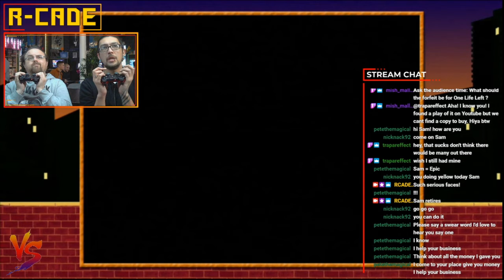R-CADE Versus Season 3 - CRAZY CONTROLS - Bonanza Bros (Pinky Panic)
R-CADE Versus Season 3

Our competitive gaming series returns for a third season. And this time we've decided to take the gaming to whole new level!

Introducing CRAZY CONTROLS. Each episode will feature a high score, speed run, or similar challenge but with an additional rule to make it even harder. Not only that but we have opened up the flood gates to allow ANYONE to take part. Come down to R-CADE or One Life Left each Thursday over the next 5 weeks to represent your local arcade.

In this episode Team R-CADE are out to steal some hearts and some swag! This week's challenge is Bonanza Bros on the SEGA Mega Drive but controlled using only pinky fingers. The aim is to score as high as possible on the first level. Unlimited attempts but only using pinkys. Who will take the final win?!??

Check out One Life Left's attempt here - *coming soon*